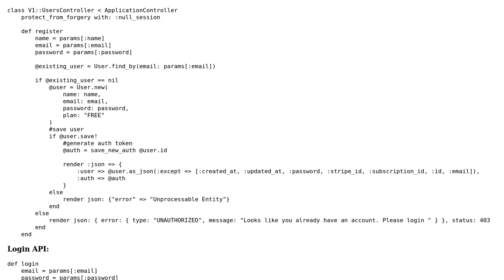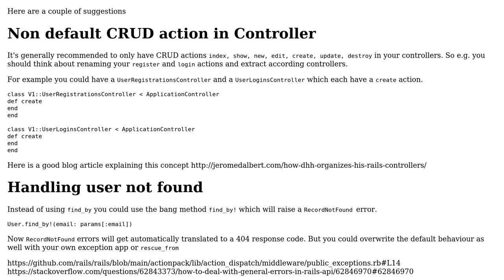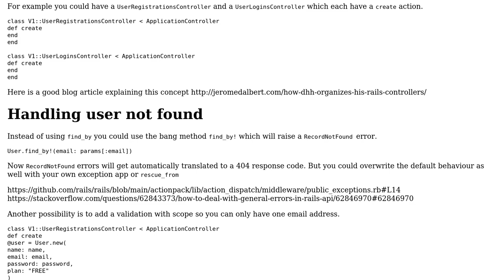Code Review: User registration API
With thanks & praise to God, and with thanks to the many people who have made this project possible! | Content (except music & images) licensed under CC BY-SA | Music | Images & others | With thanks to user Poseidon user Miguel Alorda user Christian Bruckmayer and the Stack Exchange Network Trademarks are property of their respective owners. You are responsible for your own actions.